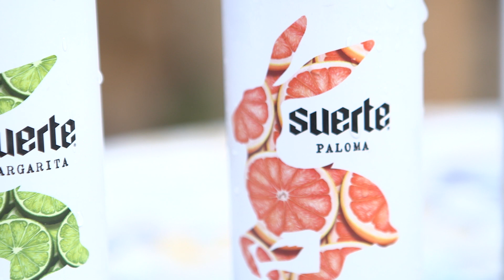GMV - Suerte at Elevation Beaver Creek 2023